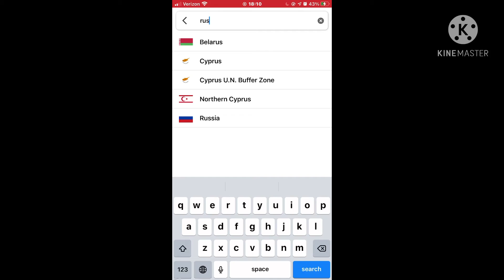The world map is inaccurate